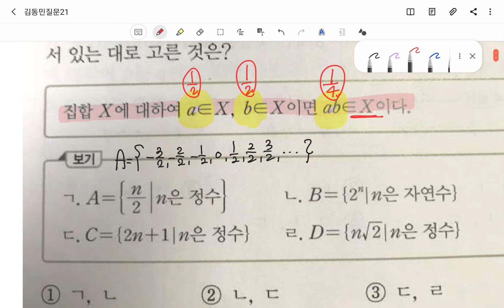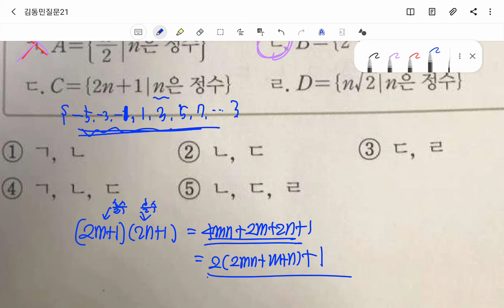수학(하)질문dm19